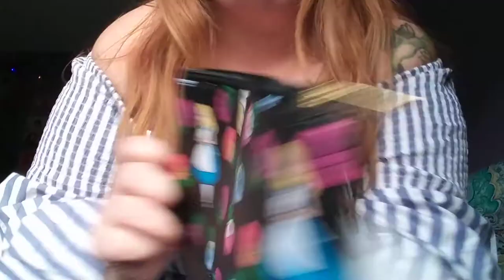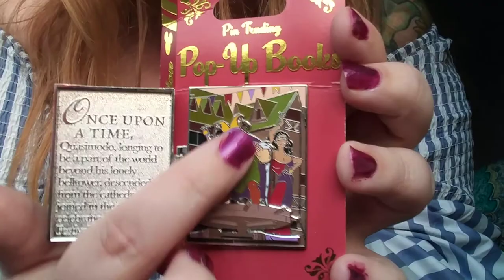Bibbidi Bobbidi Boxes Unboxing- Ultimate Magic Box